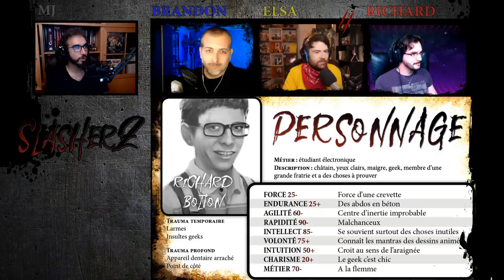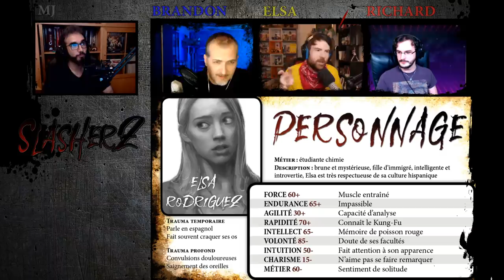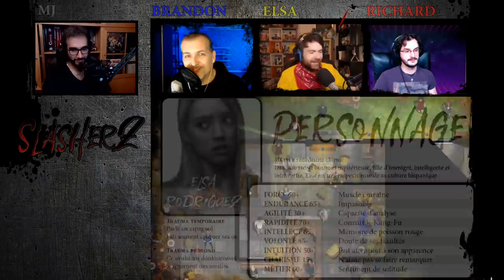🎧 SLASHERZ : BIENVENUE AU JOHN DOE ● EP1 CH1 ● JDR NARRATION AUGMENTÉE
👹 Suivre Instagram, Twitter, YT, FB... ninja les liens 👉

Outro : Small RADIO - Leaf Shaped Feelings - 7th Gear Remix
Note : les illustrations sont tirées du jeu vidéo Last Year.